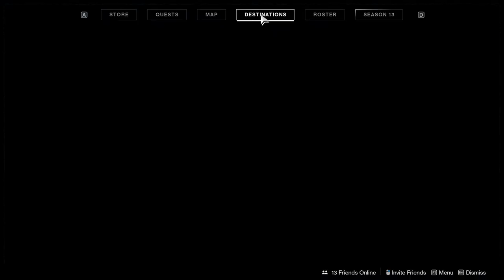Week Three Challenges | Season of The Chosen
In this video we look into the third week of Season of the chosen and we also talk about a few things that are upcoming as well.